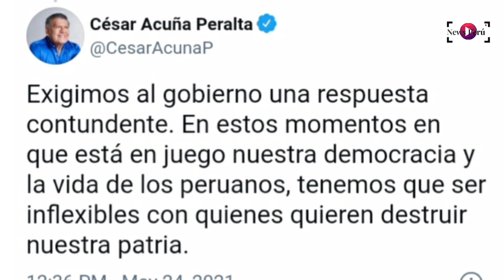SE PRONUNCIA CÉSAR ACUÑA TRAS ATAQUE TERRORISTA EN EL VRAEM